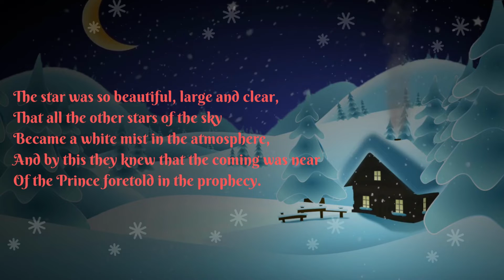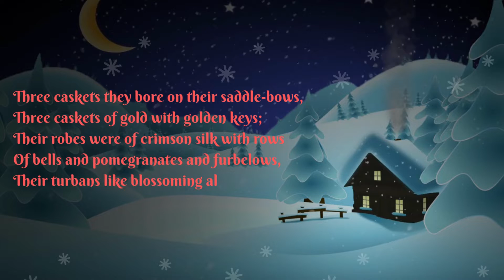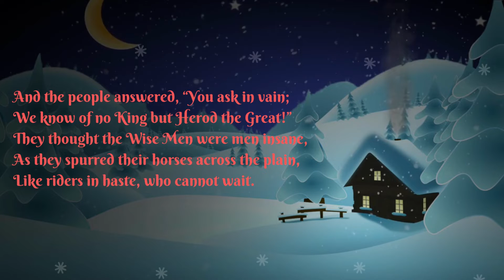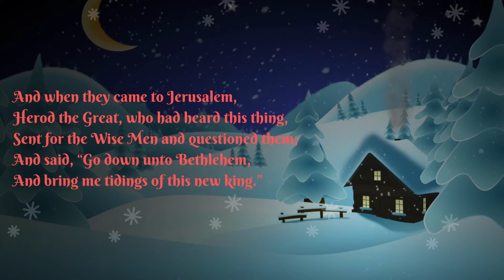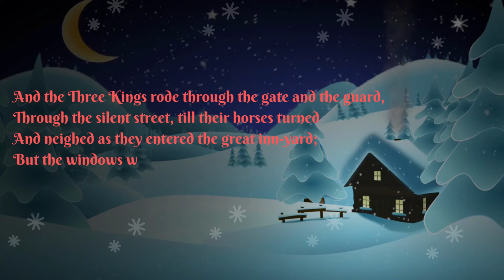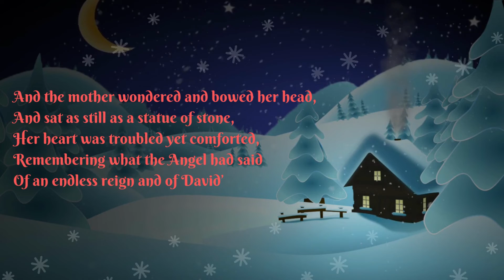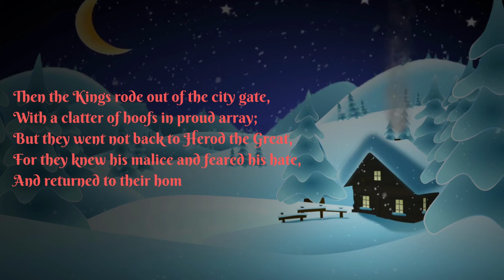The Three Kings|Poem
The Three Kings, a Christmas poem, is written by Henry Wadsworth Longfellow.

Music and Original Video : No Attribution Required.